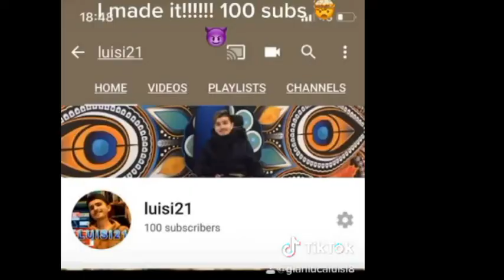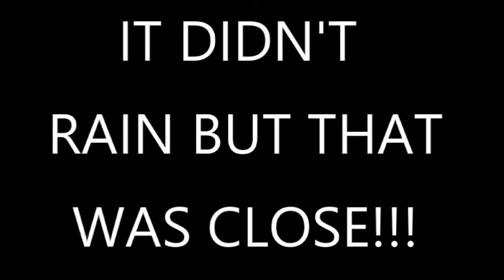THE SCARS OF THE PAST SHAPES THE FUTURE.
Your own isolation can be the very thing that liberates you. Like I said it can be a great opportunity to learn more about yourself. For me adversity is something I have always faced in life as a disabled person and so this gives me an advantage in difficult times such as now.

Remember being worried about knowing I would not be able to live a normal life for 12 weeks the first time round. But in actuality it’s been a year of worry and isolation. When they announced the second lockdown it didn’t fase me after having already been in lockdown I now know what to expect.

Of course for a lot of the Uk this second lockdown has ruined their lives or their businesses and they will struggle financially.

I wish you all luck in this second lockdown. I know it’s gonna be difficult on all of us in some way.